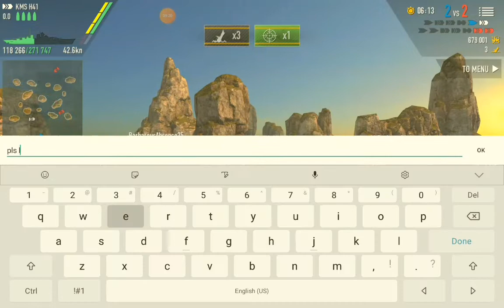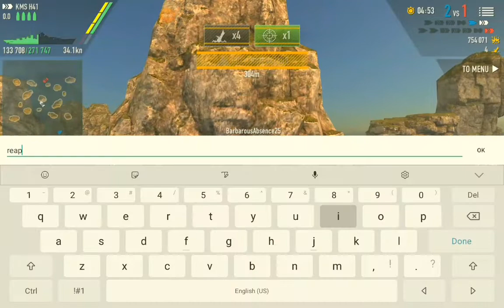Battle of Warships: KMS H41 Gameplay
Don't Ever Challenge This German Steel 😎

Stay safe, stay healthy, stay watching my video 😁